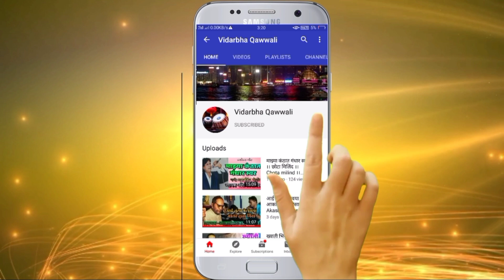Buddhachi Mangal Wani Re | Akash Raja Gosavi New Bhim Song | Manoj raja Gosavi | Vidarbha Qawwali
Song : Buddhachi Mangal Wani Re
Singer : Akash Raja Gosavi
Lyrics : Manoj Raja Gosavi

Artist
Banjo : Viru Lokhande
Dholak : Sumedh Rangari
Tabla : Lokesh Herode , Rahul Kamble
Harmonium : Samrat Ramteke
Corus : Akshay Khobragade , Adarsh Naik